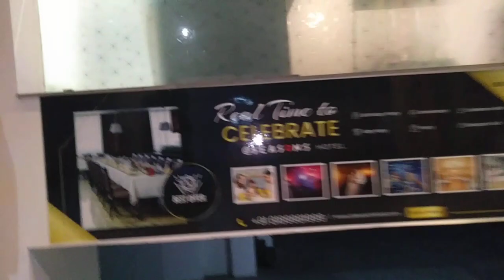@ seasons Hotels chinniampalayam